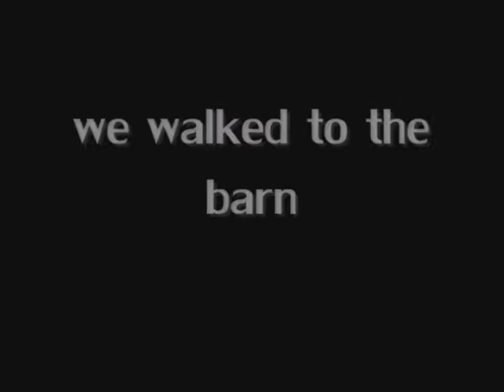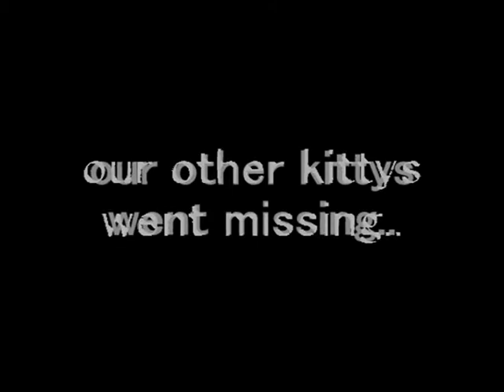found a sick kitten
gothamcat vlog

song
【SF-A2開発コードMiki・KAITO】iNSaNiTY 【VOCALOIDオリジナル曲】